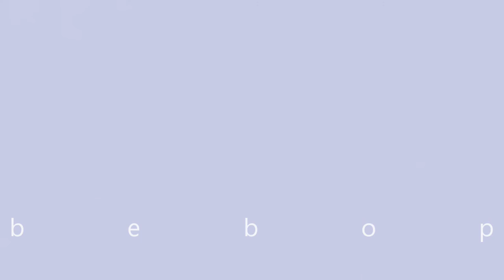bebop corgi - spaghetti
It's spaghetti time! Penny, Cora and Paul today had a special snack for the afternoon break: whole grain spaghetti. What a funny experience!